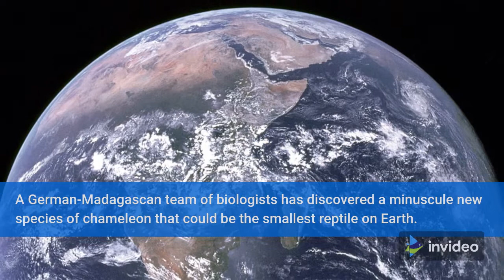Is This The World’s Tiniest Reptile?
Hi There.
Thankyou! :)